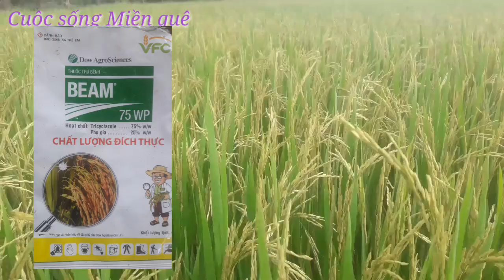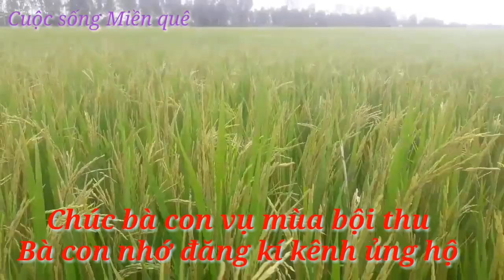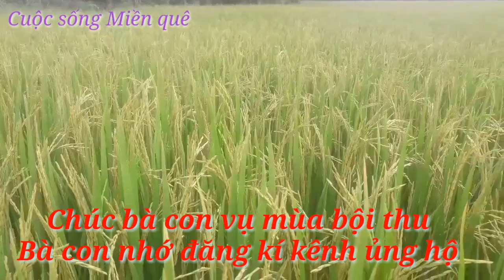Giống lúa OM 18 cử trổ đều xịt thuốc gì để đảm bảo năng suất?